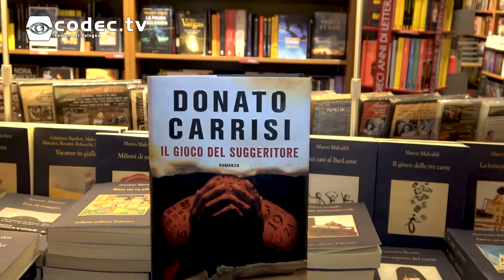Intervista a Donato Carrisi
Abbiamo intervistato Donato Carrisi in occasione della presentazione del suo nuovo romanzo "Il gioco del suggeritore" presso Librerie Ambasciatori Coop.